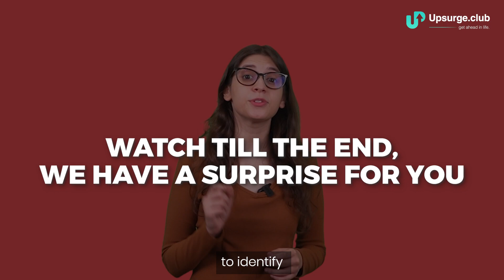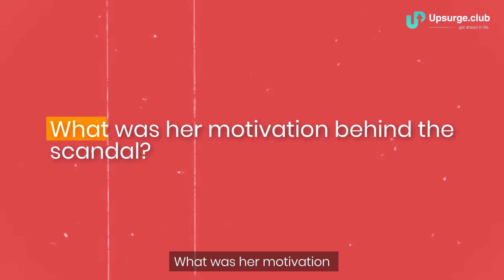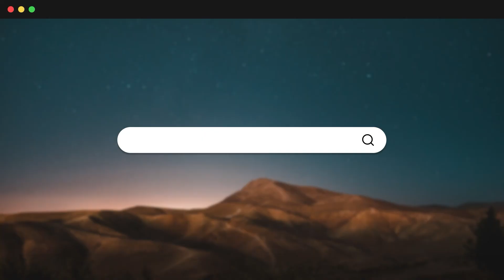Chanda Kochhar SCAM | The story behind ICICI Bank fraud😮 | Business case study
📈 Check out our course on How to pick stocks for long term

Ms. Chanda Kochhar is such personality who started as a management trainee in 1984 and rose through numerous ranks like AGM, DGM, GM, deputy MD, Joint MD, and CFO to eventually become the Managing Director and Chief Executive Officer of one of the largest
Indian Private Banks, ICICI Bank.

Little could have someone, in their wildest imaginations, thought that such a successful stint would end up in a high-profile loan scandal, leading up to her firing by ICICI Bank and subsequent Arrest by CBI on the grounds of alleged loan fraud charges. Her fall from grace was nothing short of tragic. What were the events that led up to this fraud? What was her motivation behind the scandal? Who was the party to this crime?
Let’s trace the story of the scandal and its aftermath.

Timestamps:
0:00 Intro
0:23 Rise Of Chanda Kochhar
1:55 Downfall
6:57 Conclusion